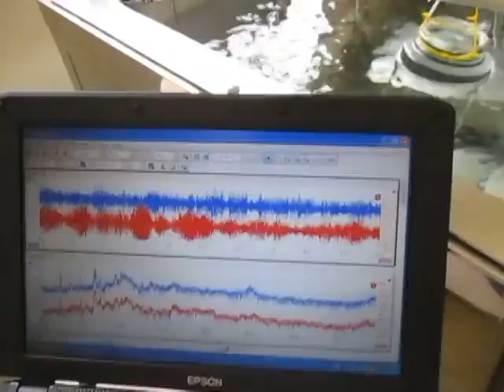超音波研究に関する実験動画 Experimental video on ultrasound study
１：キャビテーションと音響流の制御技術

２：専用水槽の製造、液循環制御技術

３：間接容器・治工具の設計・応用技術

４：マイクロバブル・ナノバブルの応用技術

５：超音波の測定・解析・評価技術

上記に関する
　「超音波実験」動画を投稿しています。